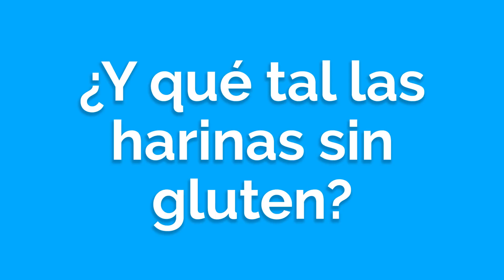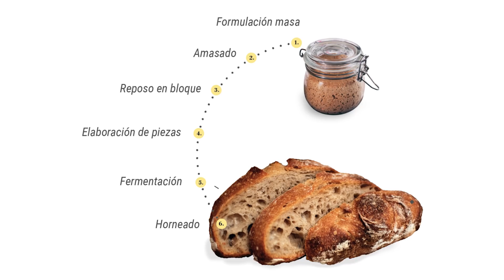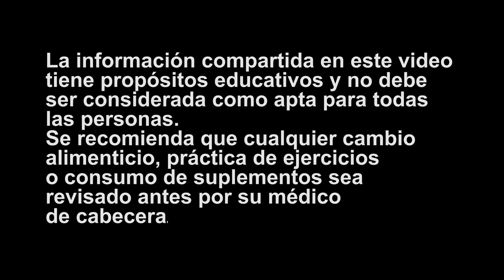Las Mejores y Peores Harinas para Adelgazar en la Dieta Cetogénica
Esta es la mejor guía de harinas sin gluten,  harinas bajas en carbohidratos y harinas keto.

harinas sin gluten, harinas saludables, harinas keto, harinas sin gluten para hacer pan, harinas bajas en carbohidratos, harinas de dieta, harinas para bajar de peso, como usar harinas sin gluten, harinas sin gluten para reposteria, como dejar de comer azucar y harinas, harinas dieta cetogenica, tipos de harinas saludables, harinas permitidas en keto, cuales son las harinas sin gluten